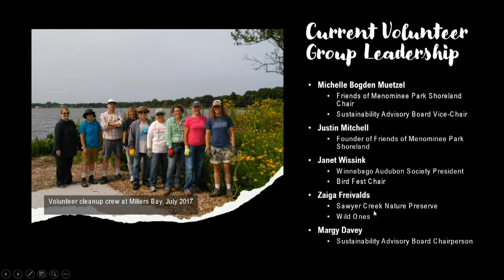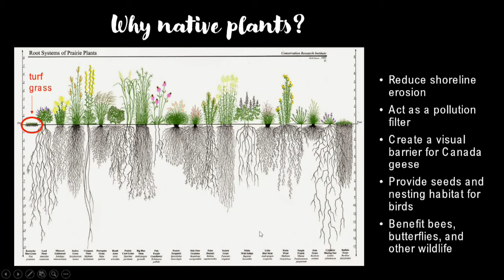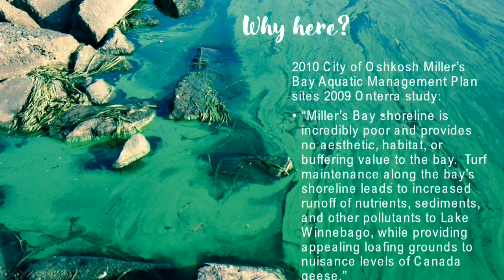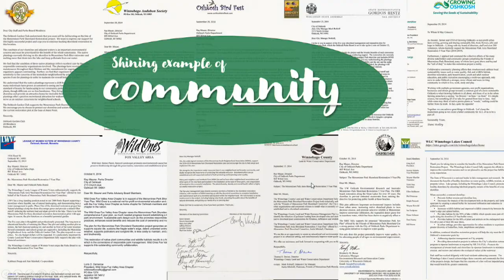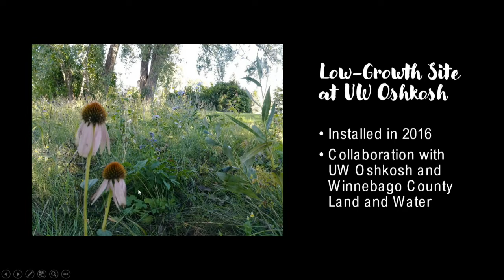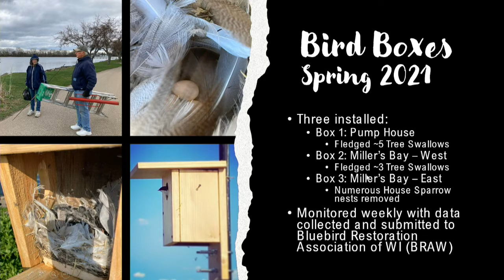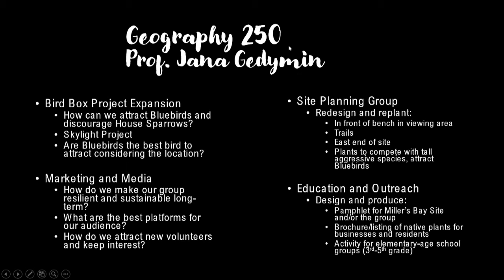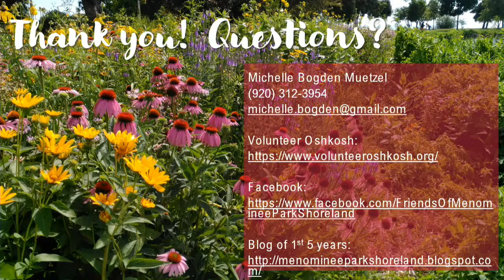Oshkosh Advisory Parks Board 3/14/22